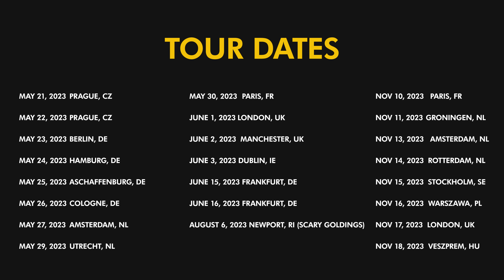Yesterday Shutting Down - David Ryan Harris + Scary Pockets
New vinyl alert: Pockets Presents: David Ryan Harris!
Get tickets to see us on tour with David Ryan Harris!

A live funk version of David Ryan Harris' "Yesterday Shutting Down" with Scary Pockets.

MUSICIAN CREDITS
Vocals: David Ryan Harris
Guitar: Ryan Lerman
Bass: Sean Hurley
Organ: Larry Goldings
Keys: Charles Jones
Drums: Lemar Carter
Saxaphone: Bob Reynolds
Trumpet: CJ Camerieri

AUDIO CREDITS
Recording Engineer/Mix: Caleb Parker

VIDEO CREDITS
DP: Nate Cuboi
Video Assistant: Po Han Su
Editor: Adam Kritzberg

Recorded LIVE at The Village Studios in Los Angeles, CA.